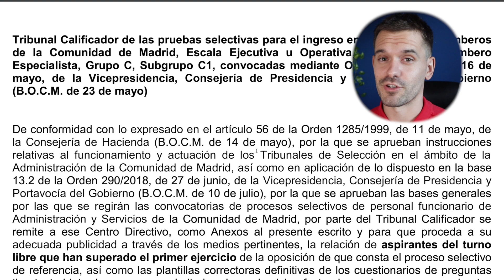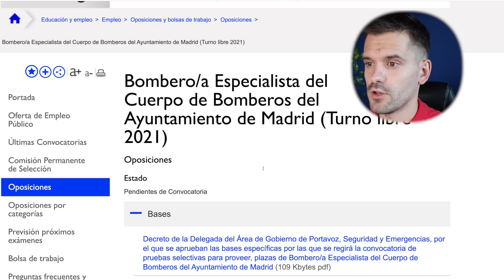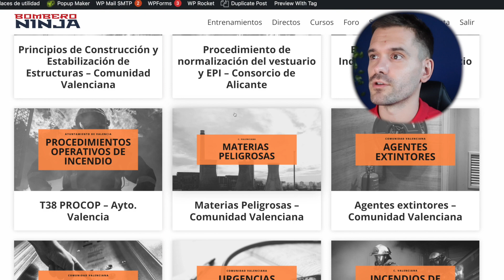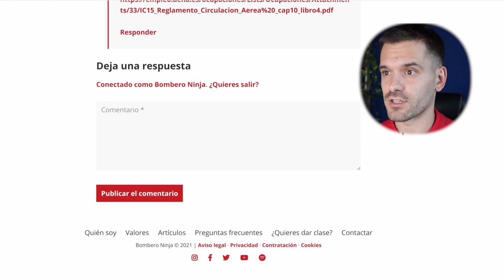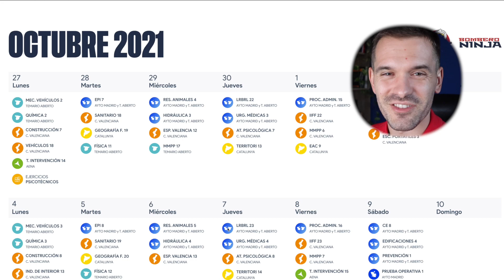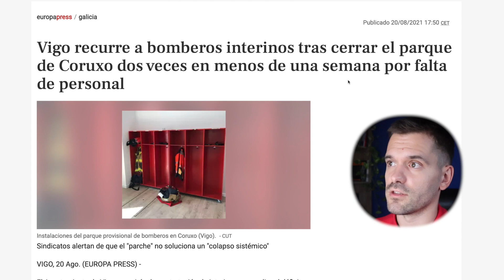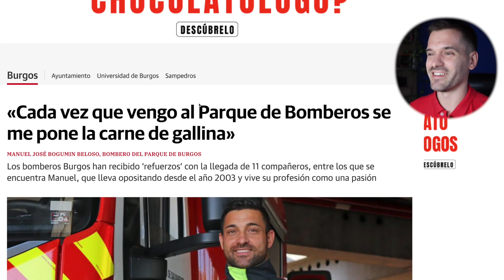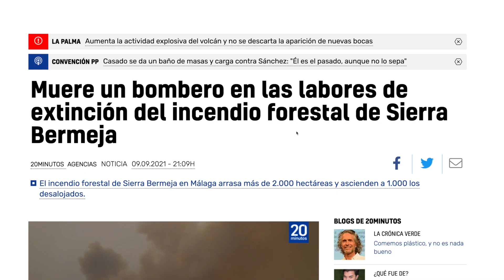Oponews [Agosto y Septiembre] 🚒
Volvemos con Oponews, noticias sobre Oposiciones a Bombero.
Te traemos el resumen de Agosto y Septiembre.

- Entrevista de radio con Joan Delort.

- Fecha del primer ejercicio Consell Mallorca 32 plazas: 30 octubre

- Consorcio de Tenerife, opositores denuncian cambios en la calificación de las últimas pruebas:

- El pasado 9 de septiembre fallecía un compañero en la extinción del incendio de la Sierra Bermeja (en Málaga).